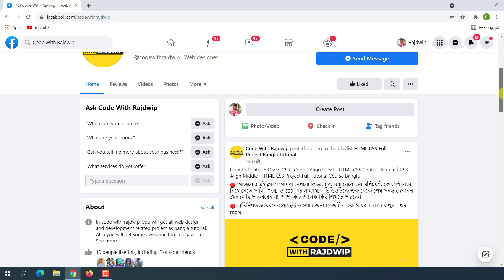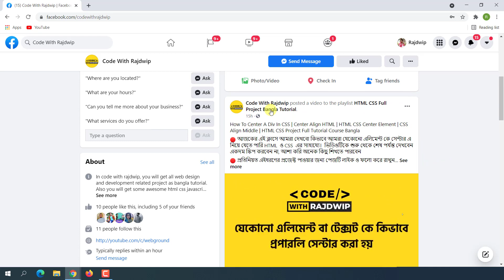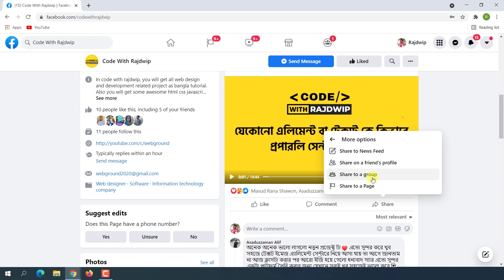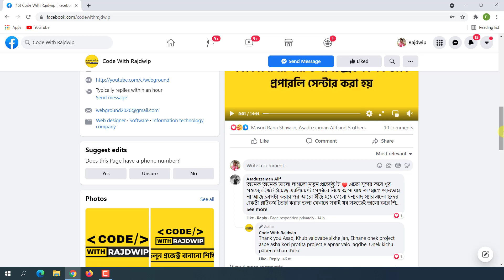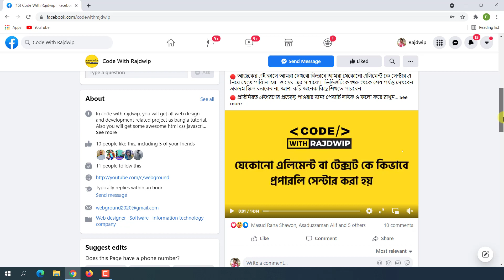100 Episode Gift Class | Bangla Web Design Tutorial Complete Project | Part - 100 [Web Ground]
In this web design bangla tutorial I will explain how to complete a web design project in bangla language. In this web designing full course bangla you can learn what is the main differct between web design vs web development bangla. Many people searches html css website design tutorial in bangla to find some awesome web design project or some web design live project in bangla tutorial. So that's why I make this web design full project bangla tutorial fo you guys. Hope This web design html tutorial bangla will helps yo a lot to create some awesome html css project. After doing this kind of html css project at web ground you will become an expert on web design field.

I think this css bangla tutorial will help you lot to create some awesome things.

Our Web Design And Development Full Course